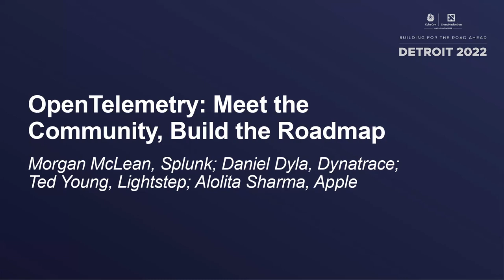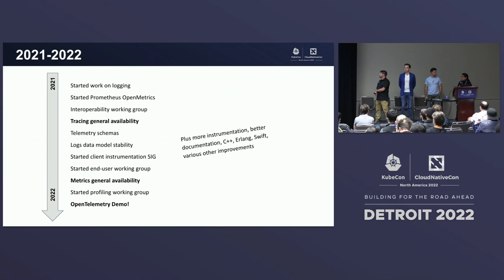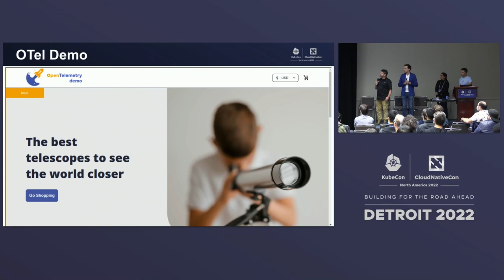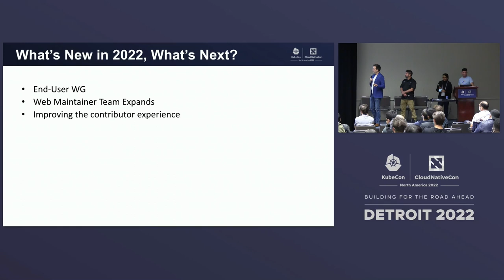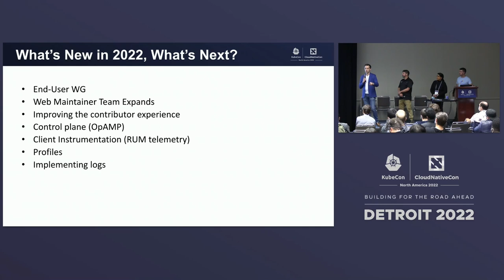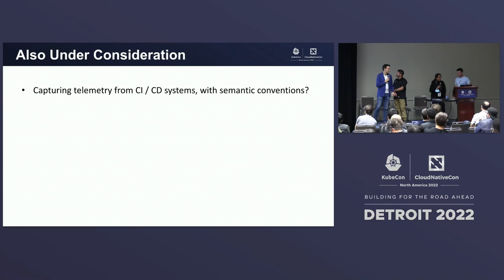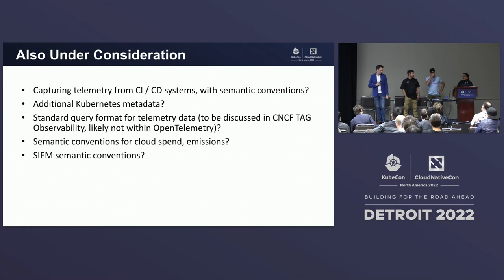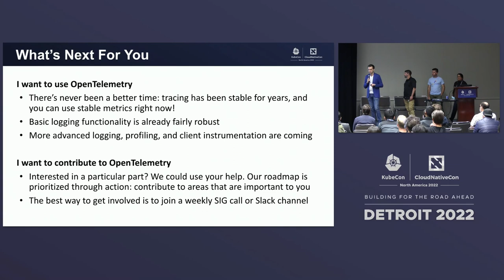OpenTelemetry: Meet the Community, Build the Roadmap - Morgan, Daniel, Ted, Alolita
OpenTelemetry: Meet the Community, Build the Roadmap - Morgan McLean, Splunk; Daniel Dyla, Dynatrace; Ted Young, Lightstep; Alolita Sharma, Apple

Speakers: Ted Young, Alolita Sharma, Morgan McLean, Daniel Dyla
This session is for anyone interested in observability or OpenTelemetry to learn more about the project, and to meet and discuss our status and roadmap with maintainers! We will begin with a brief presentation of our recent releases and roadmap for the next year, followed by in-person feedback from users and maintainers, and we will finish with a panel discussion hosted by governance committee members, technical committee members, and maintainers. This session provides a forum for end-users, contributors, and maintainers to meet in person, discuss the project's successes, improve our processes as a community, and to collaborate on the overall project roadmap.